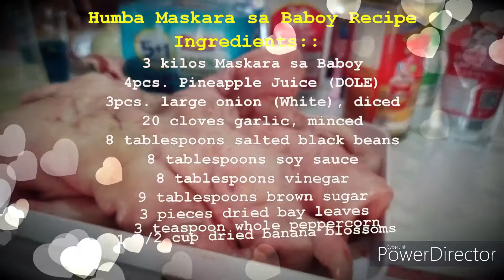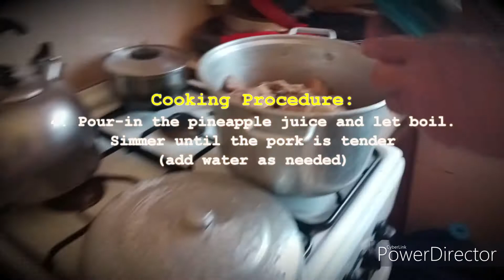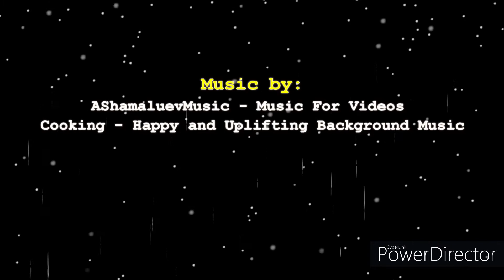aMigoTV | Humba ni Papa - Maskara sa Baboy